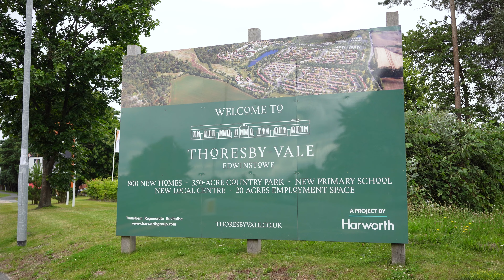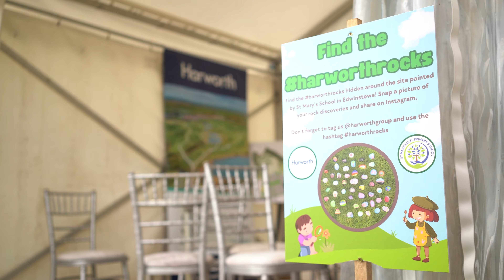Thoresby Vale Country Park Opening - Harworth Group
In July 2024, Harworth officially opened a new 350-acre country park at its Thoresby Vale development in Edwinstowe, Nottinghamshire, in the heart of Sherwood Forest. The regeneration of the former Thoresby Colliery is now home to a thriving community where Harworth is bringing forward up to 800 new homes, a primary school, alongside commercial and leisure spaces.

As part of Harworth’s commitment to giving back to nature, the new park – formerly the spoil heap of the old colliery - features over 100 acres of restored heathland which is now one of the most threatened habitats and home to unique wildlife. The park also benefits from a picnic area and new purpose-built footpaths and cycleways.

The grand opening recently took place on site where the local community, council and key delivery partners joined the celebrations with the Harworth team for a range of family-friendly community activities including archery, face painting, tombola, refreshments and even an orchestra!

The ceremonial ribbon was cut by Paul Peacock, Leader of Newark and Sherwood District Council, alongside Harworth’s Chief Operating Officer, Andrew Blackshaw. The grand opening was also supported and attended by Cllr Emma Oldham, Cllr Keith Girling and members of Edwinstowe Parish Council.